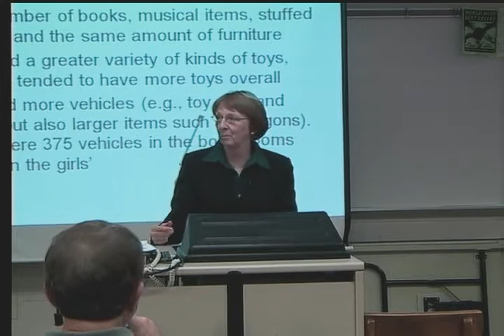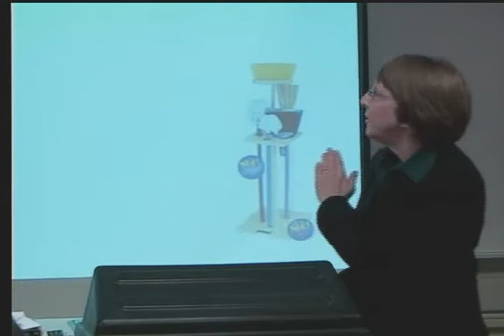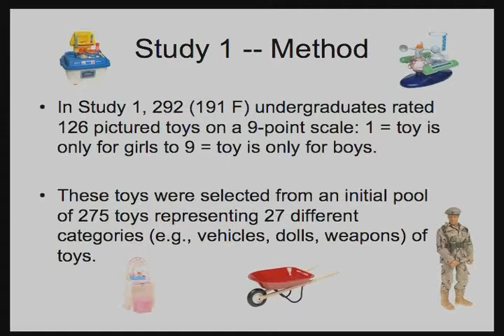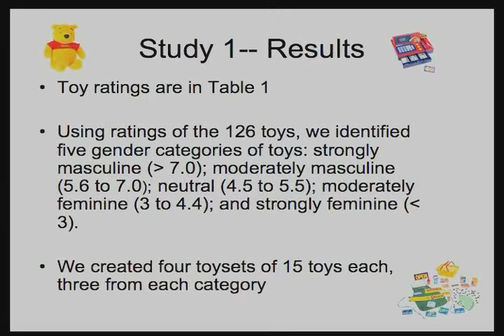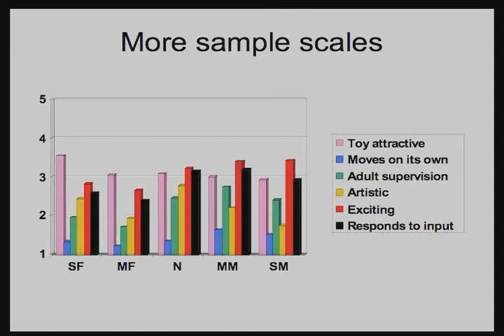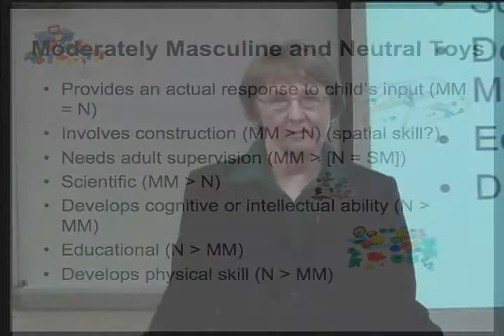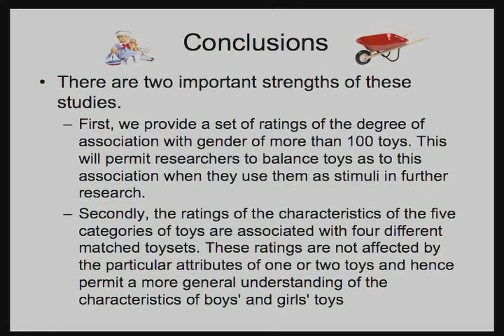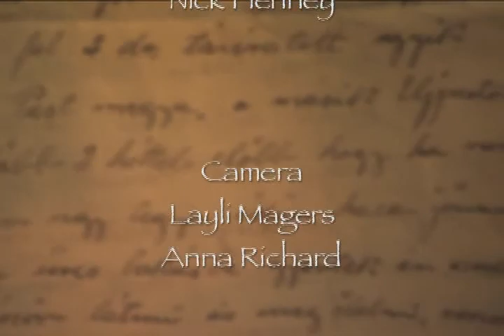Characteristics of Boys' and Girls' Toys - Elaine Blakemore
The IPFW Anthropology Club, in conjunction with the Indiana-Purdue Student Government Association, sponsors weekly lectures on various topics relating to Anthropology. In this video, Elaine Blakemore presents her lecture entitled Characteristics of Boys' and Girls' Toys. This series is part of IPFW's Mastodon Digital Object Network, or mDon. The entire collection of videos can be found